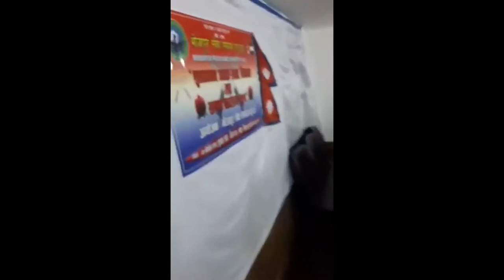देउसी भैलाे कार्यक्रम भाेजपुर सेवा समाज युएर्इ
विरेन्द्र दंगाल, युएर्इ
शुभ- दीपावली तथा छठ पर्व २०७५ काे पावन अवसरमा देश- विदेशमा छरिएर रहनुभएका नेपाली दाजुभाई दिदिबहिनीहरुमा सुख,शान्ति,समृद्धि सु-स्वास्थ्य,दीर्घायु एवम् उत्तरोत्तर प्रगतिको कामना सहित हार्दिक मंगलमय शुभकामना !!! स्वस्थ रहनु,व्यस्त रहनु, मस्त रहनु

भाेजपुर सेवा समाज युएर्इकाे  देउसी भैलाे कार्यक्रम भव्यताका साथ सम्पन्न भएकाे छ। मन,वचन,कर्मले सेवा गराैँ भन्ने मुल नाराका साथ युएर्इकाे  सिल्भर स्पाेन रेष्टुरेन्टमा भएकाे साे कार्यक्रममा सभापति भाेजपुर सेवा समाज युएईका अध्यक्ष भीम थापा साथै भाेजपुर सेवा समाज युएईका संरक्षक खेमराज बस्नेत                                                                          प्रमुख अतिथि लगायत  NRNA महासचिव कृष्ण पाैडेल,NRNA प्रवता मनु क्षेत्री, डिस्कभरी राेयल स्पाेर्टस प्रबन्ध निर्देशक अाेम उप्रेती, ताप्लेजुङ्ग समाज सेवा युएई अध्यक्ष साेनु भण्डारी, दाङ देउखुरी समाज युएई अध्यक्ष कमल गिरी,नेपाली कलाकार समुह महासचिव नरेन सापकोटा,
खाेटाङ सेवा समाज युएई संयाेजक तथा फ़ोटोग्राफर सुजन कोयी राई,हातेमालाे समुह अावुधावी उपाअध्यक्ष भाेला ढकाल,नेपाली समुदाय महासचिव श्याम कृष्ण विषेश अतिथि रहनुभएकाे थियाे भने अाैपचारिक कार्यक्रम सचिव सुरेन्द्र लामाले सञ्चालन गर्नुभएको थियाे । भोजपुर सेवा समाज यूएई का प्रथम उपाअध्यक्ष राम प्रसाद राईले वडादशै तथा शुभ-दीपावली र छठपर्व २०७५ को शुधकामना दिदै सम्पुर्ण अतिथीहरूलार्इ भाेजपुर सेवा समाज युएईकाे तर्फबाट स्वागत तथा सम्मान गर्नुभएकाे थियाे ।  NRNA यूथ संयोजक तथा  सल्लाहकार भोजपुर सेवा समाज यूएई नबीन पौडेल,नेपाली समुदाय युएई महासचिव कृष् अतृप्तीत (श्याम कृष्ण) , समाजसेवी दीपेन्द्र कार्की,डिस्कभरी राेयल स्पाेर्टस प्रबन्ध निर्देशक अाेम उप्रेती, ताप्लेजुङ्ग समाज सेवा युएई अध्यक्ष साेनु भण्डारीलाई भोजपुर सेवा समाज यूएईले विषेश सम्मान गरेकाे थियाे ।  संचारकर्मी तथा कलाकार विरेन्द्र दंगालले सञ्चालन गरेकाे अनाैपचारिक साथै देउसी भैलाे कार्यक्रममा युएईका स्थानिय कलाकार लक्षमी भट्टराइ,सुवास योंजन,संगीता चापागाइ, लक्ष्मण सुनार,रिता परीयार,प्रबेग दोंग, रमिता महर्जनले उपस्थित सबैलार्इ अा-अाफ्नाे प्रस्तुतीले  मनाेरञ्जन प्रदान गर्नुभएकाे थियाे ।                                                                                       Camera - Birendra Dangal
Vocal-Birendra Dangal & Friends
Editor -Birendra Dangal